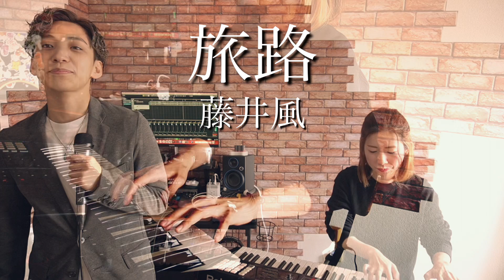【カバー曲】藤井風「旅路」【歌ってみた】ドラマ にじいろカルテ 主題歌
旅路 / 藤井風
covered by  Vo.立岡千晶
　　　　　　Key.Kazuha

『 aura opus 』へようこそ♪

優しく温もりを感じられる曲、旅路。

"これからまたいろんな愛を受け取って
あなたに返すだろう"

観てくださる方、
応援してくださる方、
みなさんに音楽で愛をお返しできますように。